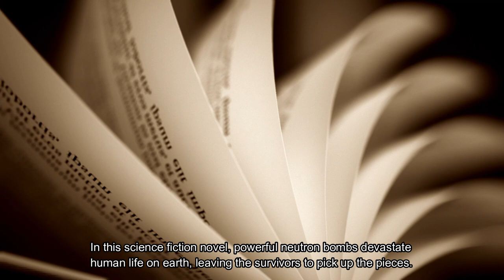Earth Lost Without Power: The Neutron Bomb by Larry S. Wood | Book Trailer